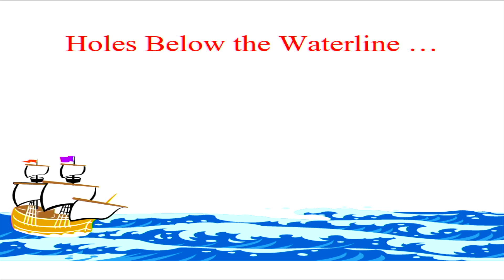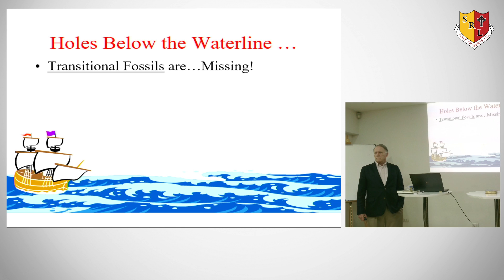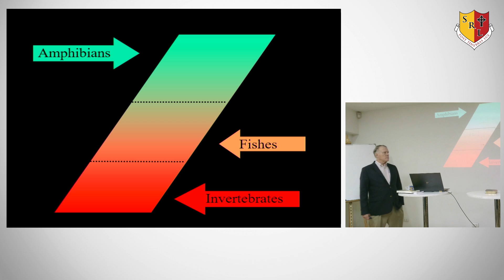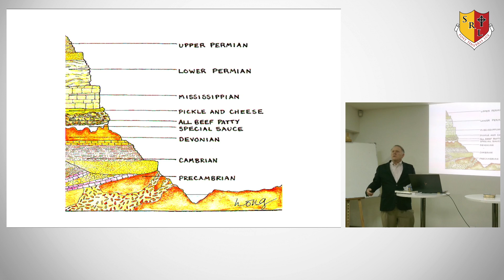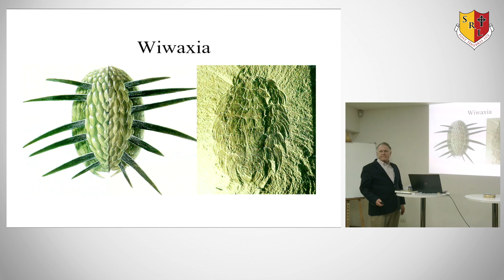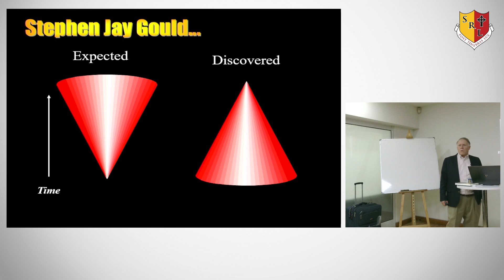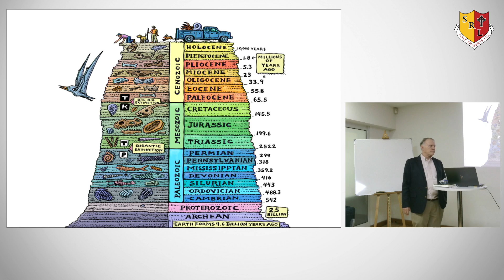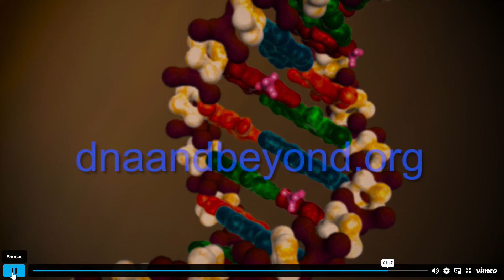Creacionismo - Dr. Tom Woodward - Día 3 - Sesión 2